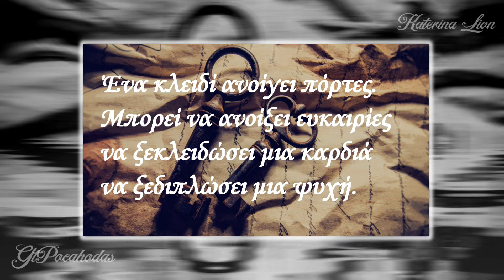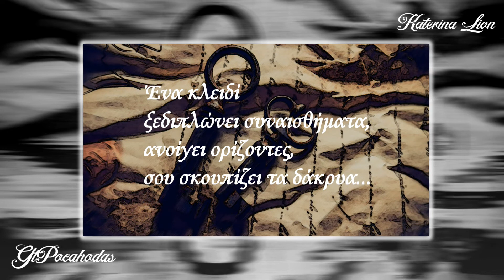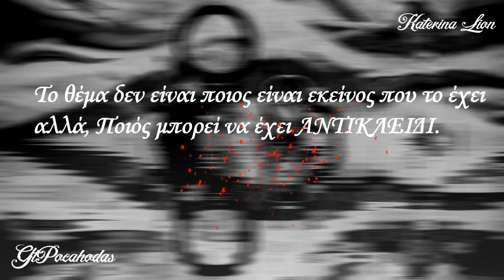Το αντικλείδι - Katerina Lion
GtPocahodas

επιμέλεια κειμένου - Μπέττυ Κούτσιου
video - GtPocahodas
μουσική επένδυση: BSO El tiempo entre costuras
Να ευχαριστήσουμε το site του Μεταξύ μας